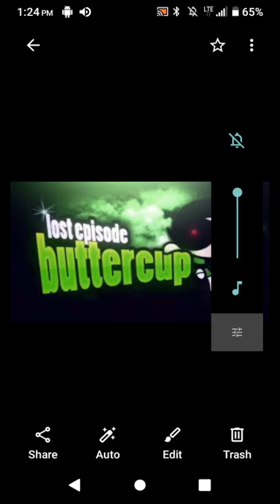Cartoon creepypasta| Powerpuff girls| buttercup's suicide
I'm sorry that I didn't put my usual outro because it would take up too much time